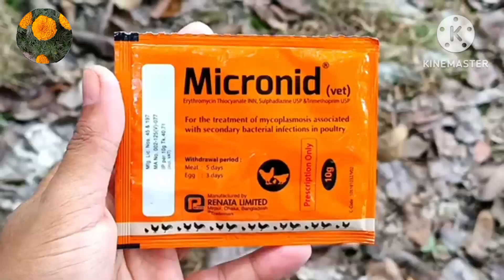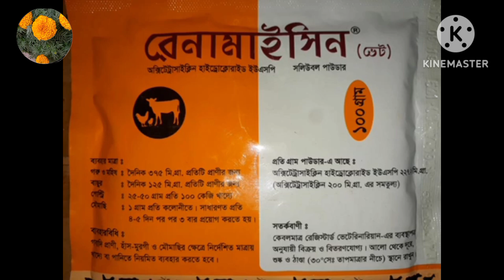আমার কোয়েল পাখি অসুস্থ হলে যে ভাবে তাদের ঔষধ দেই।কোয়েল পাখি ঝিমানো। shampa2001 ।কোয়েল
আমার কোয়েল পাখি অসুস্থ হলে যে ভাবে তাদের ঔষধ দেই।কোয়েল পাখি ঝিমানো।কোয়েল পাখি চুনা পায়খানার ঔষধ।
shampa2001 বেলকুনীতে কোয়েল পাখি।ডিম পাড়া কোয়েল পাখির খাবার।কোয়েল পাখির খাবার।কোয়েল পাখির খাবারের তালিকা।
কোয়েল পাখি পালন পদ্ধতি।একটি ছোট খাচায় কতটি কোয়েল পাখি পালন করা জায়।
বৃষ্টির সময় কোয়েল পাখি ও সুন্দরী ধলামিয়া সাথে তাদের নতুন বন্ধ কি করছে।
আমার খামারে নতুন অথিতির আগমন ঘটবে।আজ শিংমাছ থেকে রেনু উৎপাদন করব।দেশি মুরগি খামার।
আমার নতুন মুরগি বাচ্চা।ছোট খামারের জন‍্য আবারো কিছু নতুন মুরগির বাচ্চা  আনলাম।
খাচায় মুরগির বাচ্চা পালন পদ্ধতি
ছোট আঙ্গিনায় মুরগি ও কোয়েল পাখির খামার

কোয়েল পাখি কত দিন পর্যন্ত  ডিম  পারে।কোয়েল পাখি বুরো হলেও কি ডিম পারে?ডিম পাড়া কোয়েল পাখির খাবার।

কোয়েল পাখি দিয়ে কোয়েল পাখির ডিম ফুটানোর উপায়।আমার কোয়েল পাখি ডিমে তাপ দিয়ে বাচ্চা  ফুটাবে?Quaildaird

আমার দেশি মুরগির  বাচ্চা গুলো আজ আবারো ছেড়ে দিলাম।খাচায় দেশি মুরগির ফুটেছে।

কোয়েল পাখিকে ঘাস খাওয়ানো পদ্ধতি।বিল্ডংক বাড়িতে কোয়েল পাখি পালন পদ্ধতি।খাচায় কোয়েল পাখি পালন পদ্ধতি।

কোয়েল পাখি।পালন পদ্ধতি  A to Z।ছেড়ে আমি যে ভাবে মুরগি পালন করে থাকি।
আমাদের দেশি মুরগির বাচ্চা  ফুটে বের হয়েছে।খাচায় দেশি মুরগির  বাচ্চা  পালন পদ্ধতি।

ছেড় মুরগি  পালার মজাই আলাদা।দেশি মুরগি  পালন পদ্ধতি a to z.আমার কোয়েল পাখি ছেড়ে পালব।
মুরগি পালন।কোয়েল পাখি পালন পদ্ধতি।দেশি মুরগি পালন পদ্ধতি।দেশি মুরগির খাবার।খাচায় কোয়েল পাখি পালন পদ্ধতি।কোয়েল পাখিকে ঘাস খাওয়ানো।

              বিশেষ আদেশ।
আপনারা কেউ আমার  মুরগি  ও কোয়েল পাখির ভিডিও অনুমতি ছাড়া নিযের চ‍্যানেলে আপলোড  দেওয়ার চেষ্টা করবেনা!!

যদি কেউ আমার  চ‍্যানেলের ভিডিও  ডাউনলোড করে নিযের ব‍্যাক্তিগত ভাবে ছাড়ার চেষ্টা করেন।তাহলে আমি আইন অনুযায়ী কপিরাইট ক্লাইম ব‍্যবস্থা নিবো।

এই চ‍্যানেলে শুধু আমার ব‍্যাক্তিগত ভিডিও গুলো আপলোড করে থাকি। আপনারা কেউ আমার ভিডিও  ব‍্যবহার করার চেষ্টা  করবেনা।

কেউ যদি আমার  ভিডিও  ব‍্যবহার করে থাকেন তাহলে ডিলেড করে দিবেন।আমি আশা করি আপনারা চাইবেনা যে আপনাদের চ‍্যানেলের উপর কোনো বিপদ ডেকে আনবে।

এই চ‍্যানেলে আপনারা প্রতিদিন কোয়েল পাখি ও মুরগির ভিডিও পেয়ে থাকবেন।
এই চ‍্যানেলে আপনার যে ধরনের ভিডিও  পেয়ে থাকবেন। তা নিচে তুলে ধরা হলো:

কোয়েল পাখির ডিম পাড়ার লক্ষন।
কোয়েল পাখি পালন পদ্ধতি a to z
কোয়েল পাখি
খাচায় কোয়েল পাখি।
বেল কুনীতে কোয়েল পাখি পালন পদ্ধতি।
বারান্দায় কোয়েল পাখি পালন পদ্ধতি।
কোয়েল পাখির ডিম
কোয়েল পাখি কত দিনে ডিম পারে।
কোয়েল পাখি মেইল ফিমেল চেনার উপায়।
কোয়েল পাখির খাবার।
কোয়েল পাখি কত দিনে বাচ্চা ফুটে।
কোয়েল পাখির বীজ ডিম চেনার উপায়।
কোয়েল পাখি ডিম না দেওয়ার কারন।
কোয়েল পাখি কত দিনে ডিম থেয়।
কোয়েল পাখির ডিম ফুটতে কত তাপমাত্রা লাগে।
কোয়েল পাখির ডিম কত টাকা।
কোয়েল পাখি কত টাকা।
কোয়েল পাখির ঘড়।
কোয়েল পাখি কি খায়।
ফ্লাট বাসায় কোয়েল পাখি পালন পদ্ধতি।
বেলকুনীতে গাছ লাগানো।
বেলকুনীতে কোয়েল পাখি ও মুরগি পালন পদ্ধতি।
মুরগি পালন
খাচায় মুরগি পালন পদ্ধতি।
দেশি মুরগি পালন পদ্ধতি
ফাউমি মুরগি পালন পদ্ধতি।টাইগার মুরগি পালন পদ্ধতি।

বাড়িতে বা বাসায় খাঁচার মাঝে পাঁচ-দশটা কোয়েল পাখি লালন পালন র জন্য, বা ব্যবসার উদ্দেশ্যে কোয়েল পাখি লালন পালনের কোন ধারনা আমার নেই।

কোয়েল পাখি সম্পর্কে আমি কোন বিশেষজ্ঞ নই বা এর উপর আমার কোন প্রাতিষ্ঠানিক শিক্ষাও নেই (তাই খামারি ভাই-বোনেরা আমাকে অনুসরণ করবেন না)। 2014 সাল থেকে আমি আমার বিল্ডিং বাড়ির ব্যালকনিতে খাঁচার মধ্যে কোয়েল পাখি লালন পালন করে যে অভিজ্ঞতা অর্জন করেছি তাই আপনাদের সাথে শেয়ার করি, যাতে করে আপনাদের কোয়েল পাখি পালনের উপর উৎসাহ দিতে পারি যে, ভাড়া বাড়ি বা বিল্ডিং বাড়িতে অল্প জায়গার মধ্যেও গন্ধমুক্ত এবং হাইজেনিক উপায়ে কোয়েল পাখি পালন করা যায়।কোয়েল পাখির ডিম, বাচ্চা, খাঁচা, খাবার, অসুখ, ঔষধ থেকে শুরু করে কোয়েল পাখি লালন পালন পদ্ধতির সমস্যা নির্ণয় এবং সমাধান নিয়ে A-Z আলোচনা করি। বিল্ডিং বাড়িতে বা  ভাড়া বাসা বাড়িতে  কোয়েল পাখি লালন পালন করতে চাইলে নূন্যতম যে জ্ঞানের প্রয়োজন পড়ে তার সব আমি ধারণা দেয়ার চেষ্টা করি, তাই বিল্ডিং বাড়িতে বা  ভাড়া বাসা বাড়িতে কোয়েল পাখি লালন পালন করতে চাইলে এই ভিডিওসহ আমাদের এই চ্যানেলের "কোয়েল পাখি পালন পদ্ধতি:" প্লেলিস্টের সকল ভিডিও দেখার অনুরোধ করছি...
তাই  বিল্ডিং বাড়িতে বা  ভাড়া বাসা বাড়িতে কোয়েল পাখি লালন পালনের ক্ষেত্রে নির্ভীকভাবে আমাকে অনুসরণ করতে পারেন। যেহেতু আমার  প্রাতিষ্ঠানিক শিক্ষা বা কোন সনদ পত্র নেই।

সার্বক্ষণিক আপনাকে সহায়তা করা , আমার একার পক্ষে সম্ভব নয়। তাই যে কোন সমস্যার জন্য করবেন।